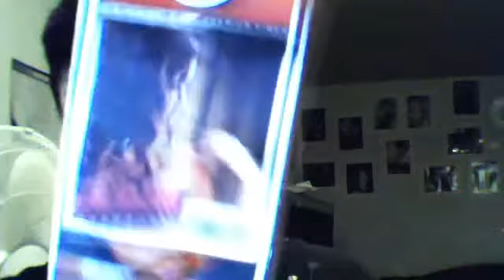Reviw on elsa and Carson spray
Elsa comes with adjustable straps and no combs  color is 1b cp and very nice texture and easy to style

 House of beauty world.com check them out